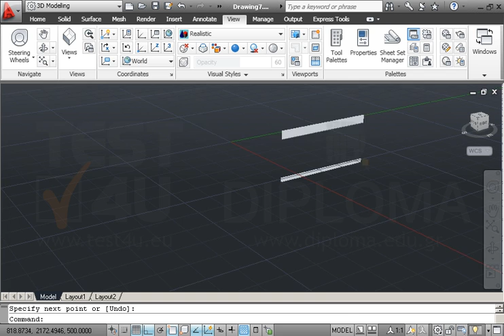Σε ενα νέο σχέδιο σε τρισδιάστατο πρότυπο (acadiso3D.dwt), ρυθμίστε την μεταβλητή Thickness σε...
Σε ενα νέο σχέδιο σε τρισδιάστατο πρότυπο (acadiso3D.dwt), ρυθμίστε την μεταβλητή Thickness σε 50 μονάδες και σχεδιάστε μία γραμμή με σημείο αρχής το (250,530) και μήκος 1250 μονάδες δεξιά και παράλληλα με τον άξονα Υ. Στη συνέχεια με την κατάλληλη εντολή, ρυθμίστε την μεταβλητή Elevation σε 500 μονάδες και ταυτόχρονα την μεταβλητή Thickness σε 100 μονάδες και σχέδιαστε μία γραμμή με σημείο αρχής το (250,530) και μήκος 1250 μονάδες προς τα δεξιά και παράλληλα με τον άξονα Υ.